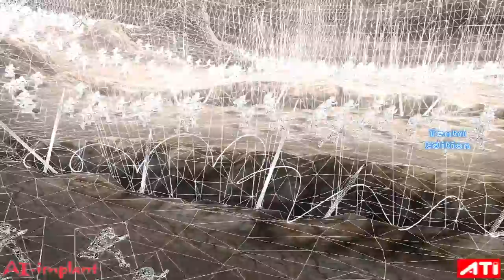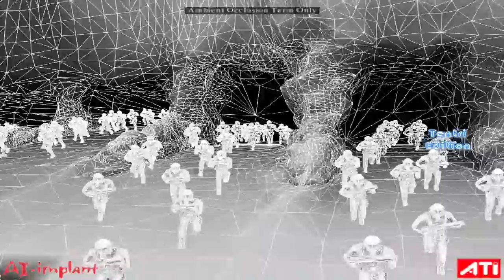DEMO ART TECH DEMO 40